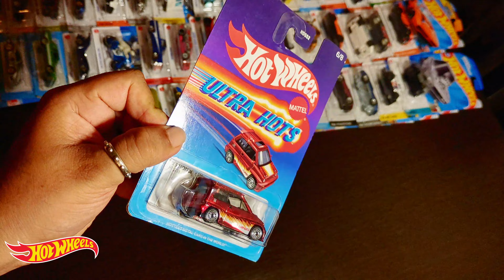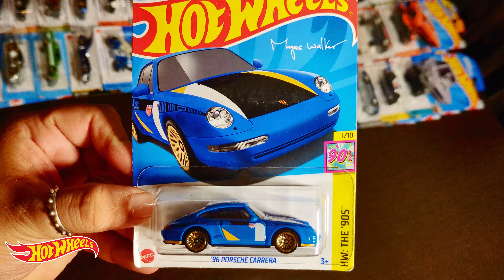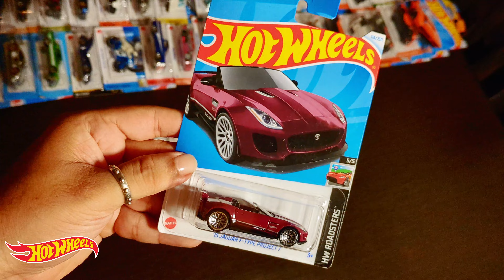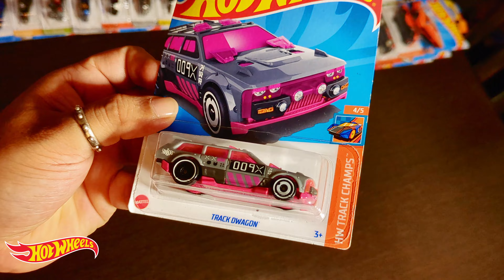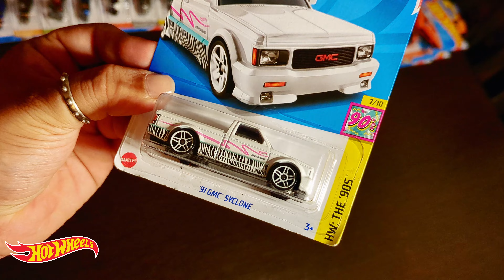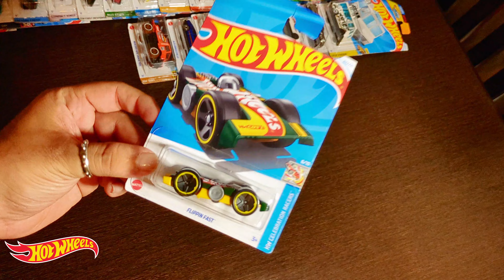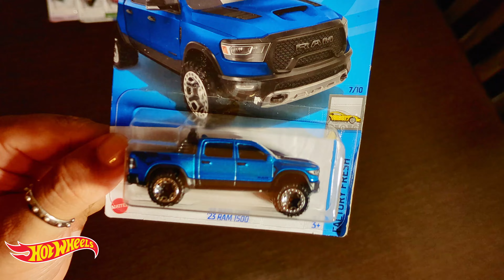Is This The MOST VALUABLE Hotwheels Collection 2024?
MEGA SHOWCASE of My ENTIRE COLLECTION for This Year!

Please refrain from copying, reproducing, or distributing any of the content.